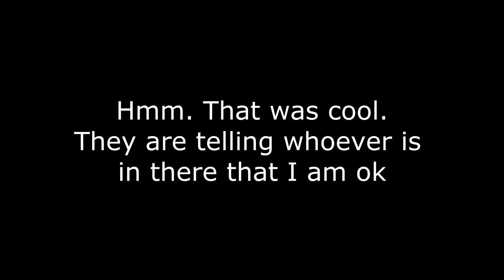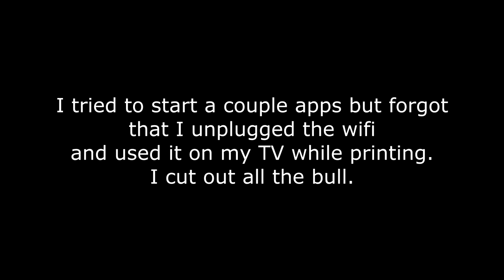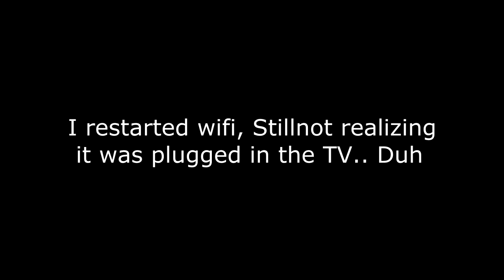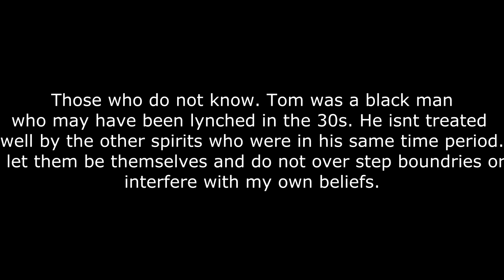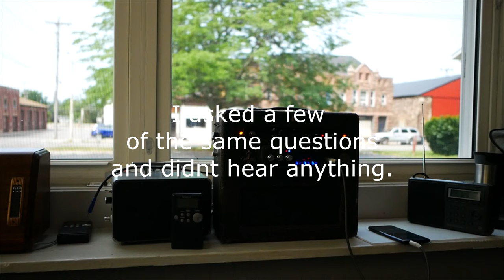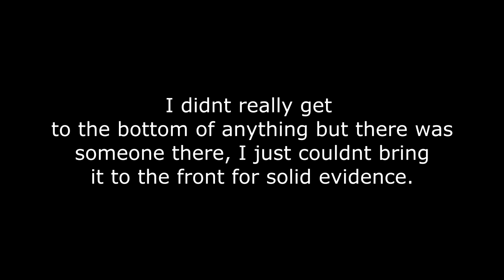Active spirit using the sensors on spirit box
Activity strong the past few days. I try to get some answers but no satisfactory responses. But there was a spirit who was continually using the sensors on the box to show activity. Its a long video as I tried different apps, Had issues in between.